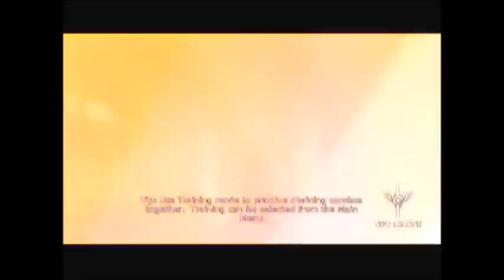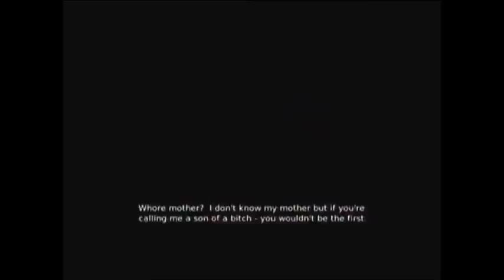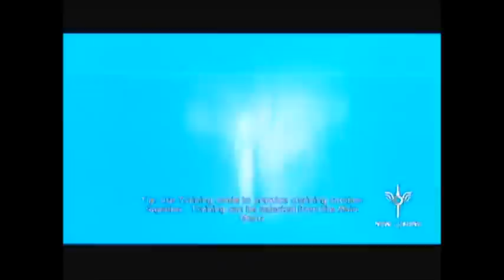Reseñando con el Bridge - DmC: Devil may Cry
En esta ocasión les traemos un nuevo experimento, en esté, el buen Bridge va a realizar una reseña mientras mostramos un poco de gameplay en vídeo, por desgracia se nos pasó el tiempo de grabación y no tenemos suficiente gameplay, iremos arreglando eso en las siguientes reseñas, esperemos que les guste y nos dejen sus comentarios.